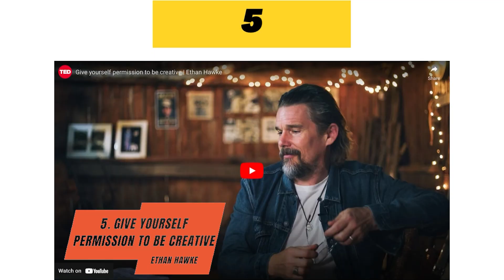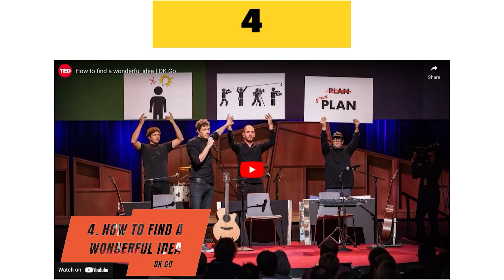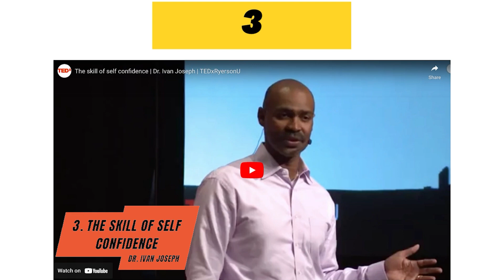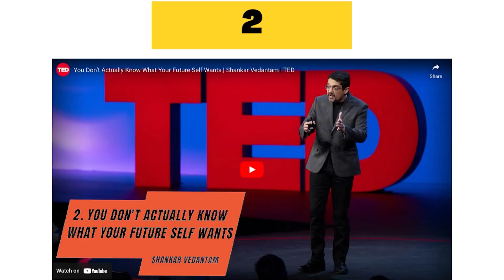যে ৭টি TED Talk আপনার অবশ্যই দেখা উচিত | 7 TED talks that you must watch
Technology, Entertainment, Design (TED) একটি আমেরিকান-কানাডিয়ান নন-প্রফিট মিডিয়া প্রতিষ্ঠান যারা বিভিন্ন গুরুত্বপূর্ণ টপিক যেমন- Science, Technology, Language, Film, Healthcare ইত্যাদি বিষয়ের এক্সপার্টদের ডেকে এনে speech/talks এর আয়োজন করে, যা আমাদের কাছে TED Talks হিসেবে পরিচিত। আজকের ভিডিওতে আমি ৭টি TED Talk শেয়ার করবো যেগুলো আপনার অবশ্যই দেখা উচিত।